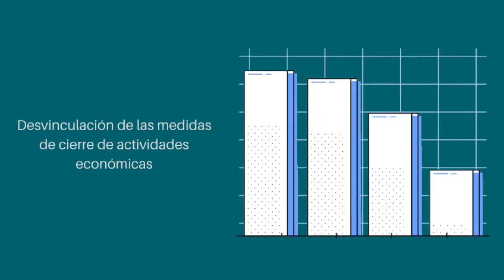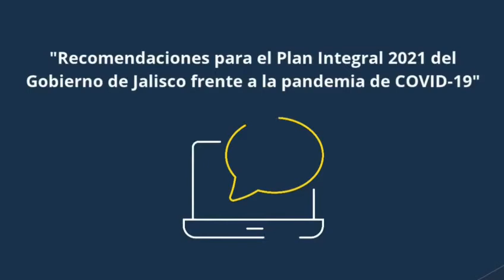Recomendaciones para el Plan Integral 2021 de Jalisco frente a la pandemia de COVID-19-Trabajo y neg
En este sexto video de la serie, podrás conocer la percepción y problemas que ha enfrentado la población como consecuencia de las medidas de mitigación de la pandemia por COVID-19, así como las recomendaciones realizadas por nuestros expertos en torno al área estratégica 2: Crecimiento y Desarrollo Económico, Trabajo y negocios.